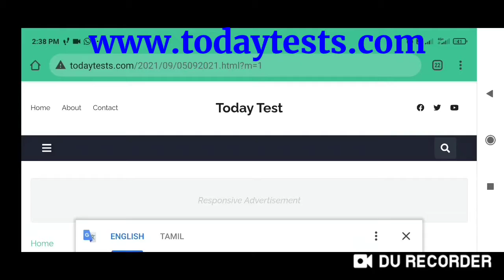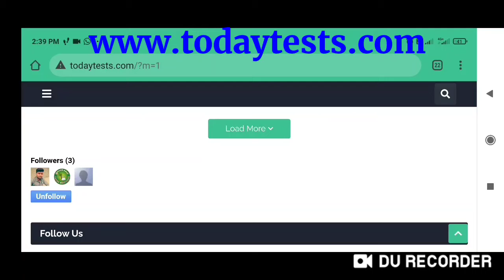Tnpsc New Website | How To Use Website